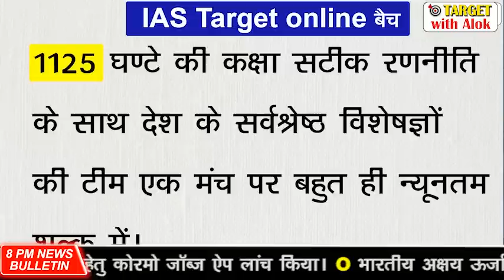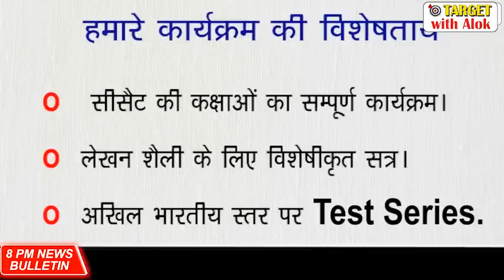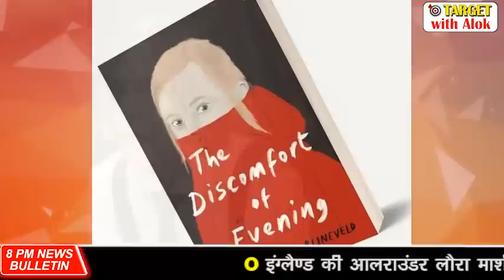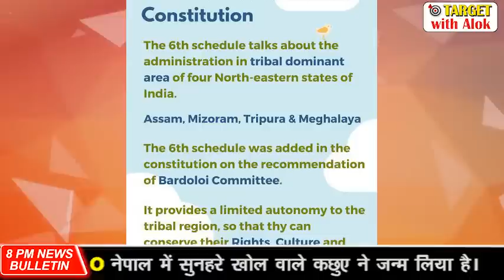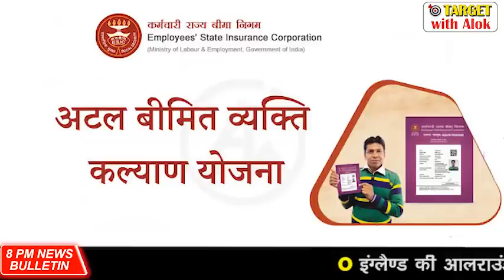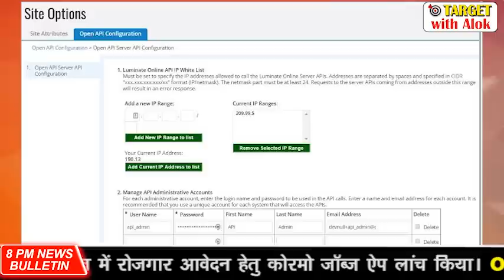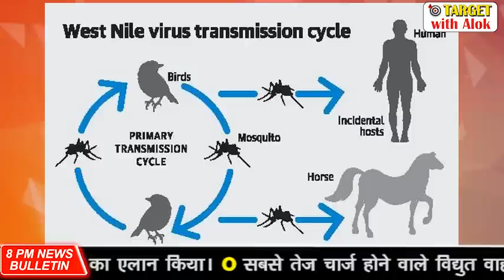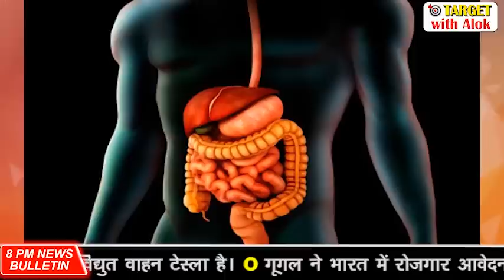तुर्की को मिला प्राकृतिक गैस भंडार व जीएसटी में छूट, Weekly News Bulletin, 24 to 29 August 2020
आज के Weekly News Bulletin की PDF फाइल  डाउनलोड करने के लिए इस लिंक पर क्लिक करें